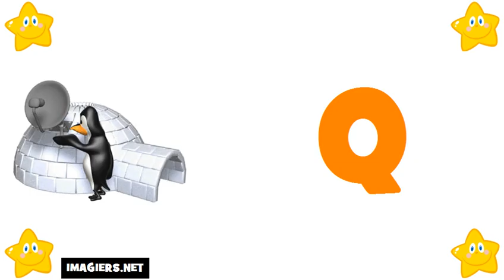fransizca ogrenmek = fransızca alfabe